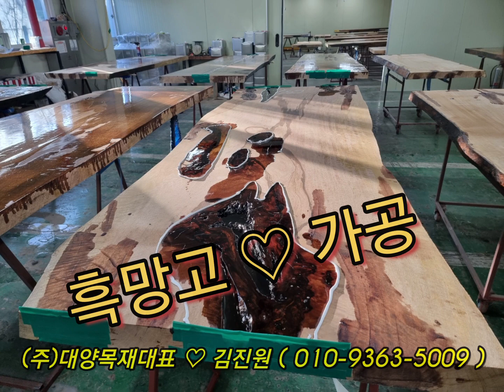※ 흑망고 ♡ 가공 ※ (주)대양목재/원자재 회사 / 우드슬랩 / 서민갑부 285회 출연 / 국가대표 / 인천 서구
안녕하세요~ 김진원 입니다
※ 흑망고 ♡ 가공 ※  영상 입니다
다음주주말부터 인천전시장에 많이 전시될 예정입니다
많은성원 바랍니다
감사합니다^^

*인천전시장 ; 인천시 서구 가좌동 173-120
*제재소 ; 인천시 서구 가좌동 173-240
*원자재창고 ; 인천시 서구 석남동642-86

-(주)대양목재 대표 김진원 (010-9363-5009입니다)-